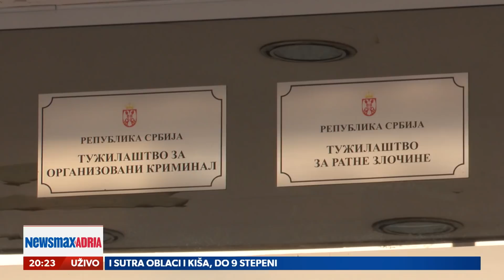Usporeno do pravde